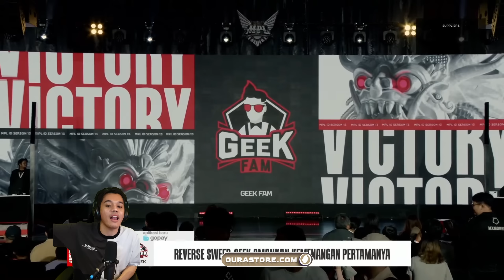Nonton evos match 3!!